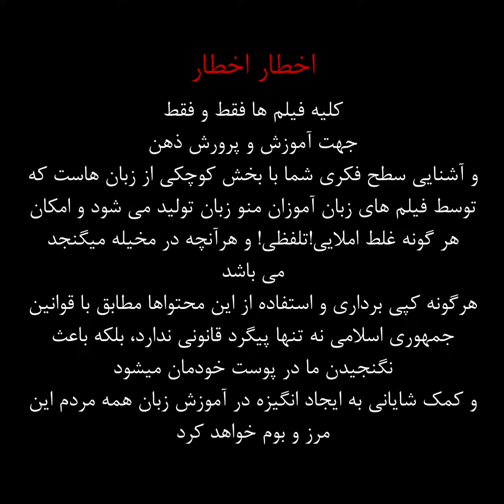شما چجور آدمی هستید؟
شما چجور آدمی هستید؟ دقیق و منظم؟ یا نه! سر قرارهاتون با تاخیر حاضر میشیدو اصلا یادتونم نیست
با بچه های منو زبان همراه بشید تا با یه مثال براتون سر وقت بودن یا نبودنو به زبان انگلیسی آموزش بدن..
آموزش زبان انگلیسی | manozaban.ir